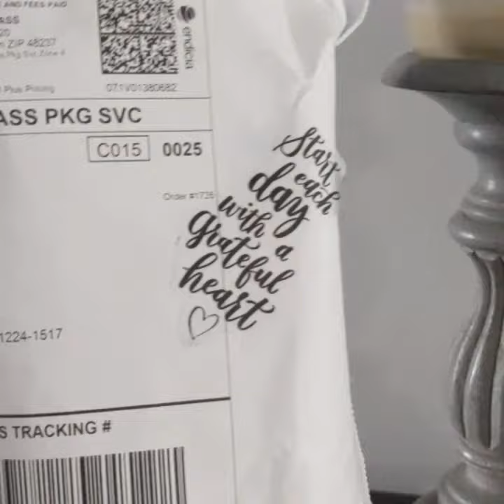My Favorite Things Brought To You Jay'Rella Pumpkins To Princesses ™️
LOUIS VUITTON EMBELLISHED MILK JUG WITH HOLOGRAM
ShopGirlBuy.com